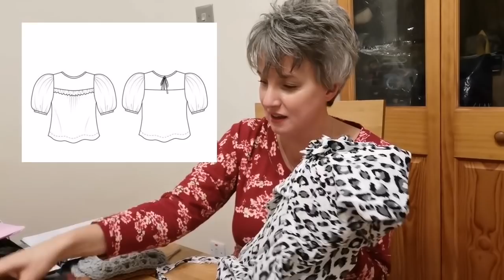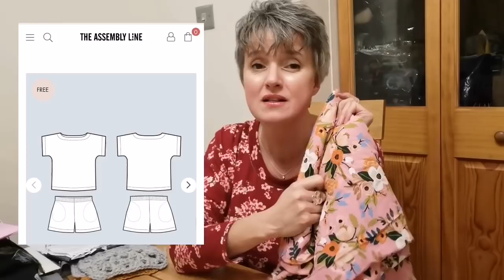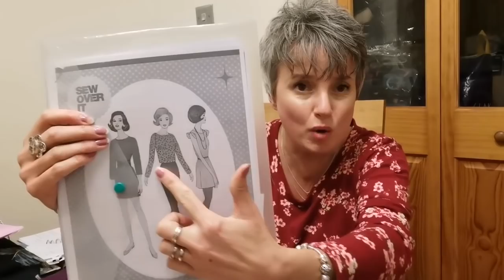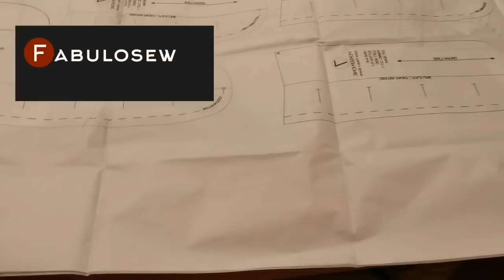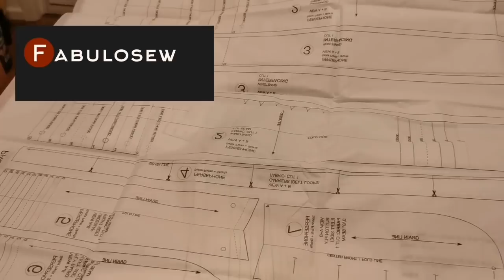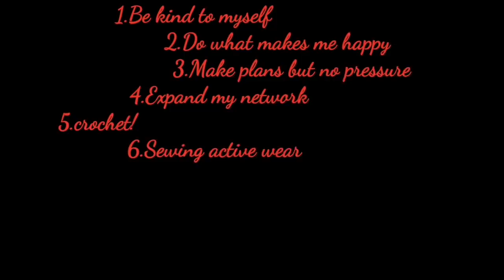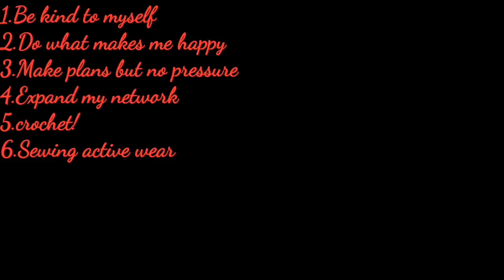Sewing Plans in 2021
Hi Everyone!

Thank you so much to everyone who took part in the polls i completed both on Instagram and YouTube. Out of a number of choices you decided that you'd like to know what my plans are for 2021, so here we go!

I am prioritising using my current fabric and pattern collection, I filmed the process of this and will be releasing a 'shop my fabric stash with me' very soon.

sosewmad10

I highly recommend this company for printing A0 patterns, I've used them lots in the past few weeks and their speed of service is amazing

The patterns that I  mention:

The Emmy Blouse: Seamworks
Sagebrush: Friday Pattern Company
Lounge Set: The Assembly Line
Lounge set: Peppermint Magazine
Luna: Friday Pattern Company
Ravello: Sew Over It Summer Dreaming e-book
Tillington blouse: Sussex Seamstress
Tabitha- T Shirt - Tilly and the Buttons
Whitney Top - AKA Patterns, please be aware this company is closing down very soon
Wanted Top - Vanessa Pouzet
Somerset Top - Mavern Patterns
Staley Top - Elba Textiles
Vera Top - Forget me Knot Patterns
Iris T-Shirt - Forget me know Patterns
Ness Skirt - Tilly and the buttons
Sappora Coat  - Papercut patterns

The Fabric Shops I mention:

Coalville fabrics
FC Fabric Studio
Tia Knight Fabrics
Sew Over It
Felicity Fabrics
The Fabric Room
Dragonfly Fabrics

I'm bound to be influenced by some latest releases, but I hope you've enjoyed seeing what my plans are, as ever thank you for being here, I really appreciate it!

Its great to be back xx

EdRiceMusic

 Please take the time to watch the adverts at the beginning of my channel, this provides me with a small contribution that I invest into my channel.